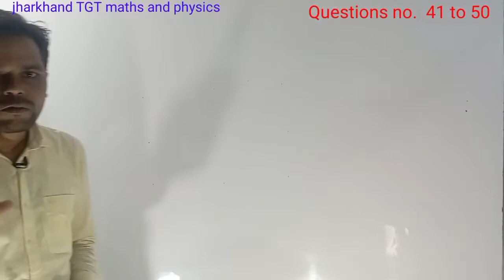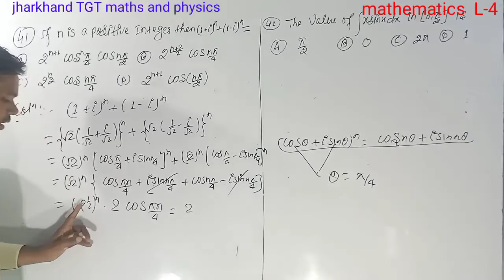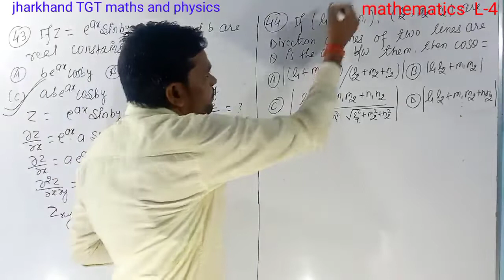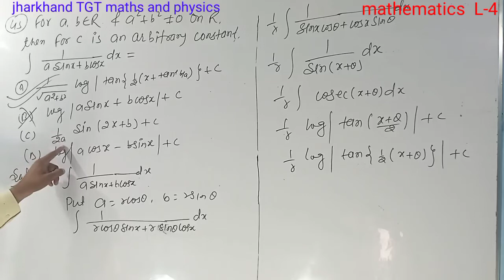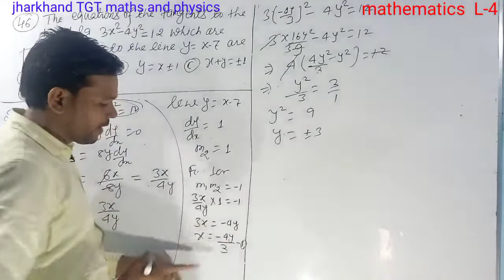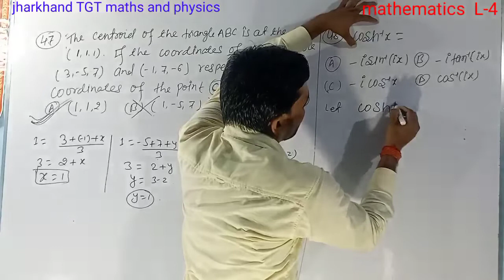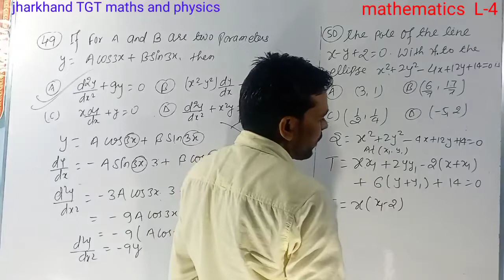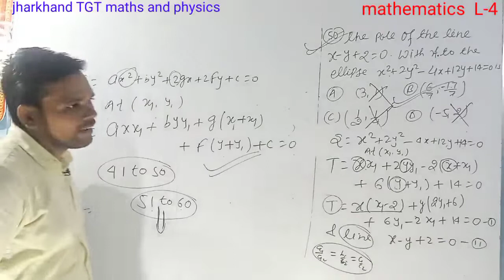Jharkhand TGT | L-4 | Maths/ physics | previous year question papers | 2016 | Q 41 to 50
Jharkhand TGT | L-4 | Maths/ physics | previous year question papers | maths |[2016 | Q 41to 50  |

jharkhand TGT maths and physics previous year question papers solved  2016

differential calculus
unit-4  Indeterminate forms

Chapter- 2